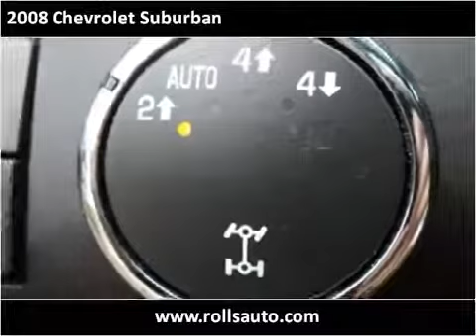2008 Chevrolet Suburban Used Cars Philadelphia PA